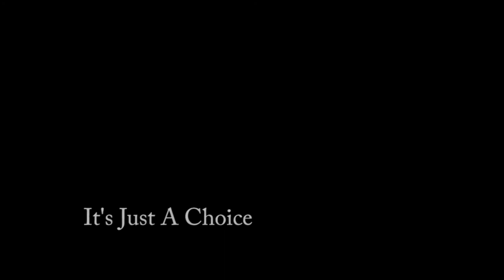It's Just a Choice - Episode 4 - Physical and Verbal Abuse